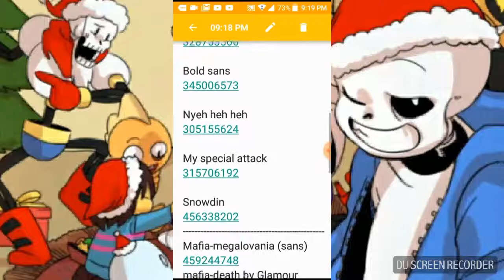21 undertale roblox iD!!!!